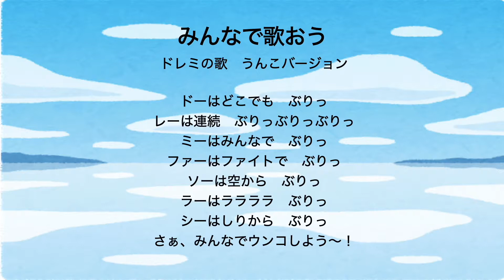みんなで歌おう うんこの歌 ドレミの歌アレンジ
明るく楽しく歌いましょう。
さあ皆さんご一緒に！